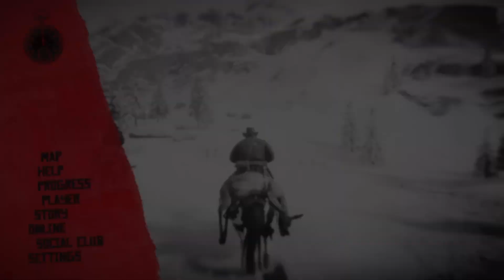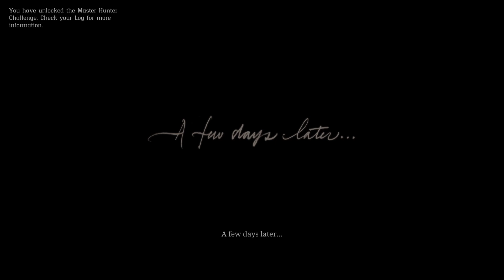Red Dead Redemption 2_20240906233426